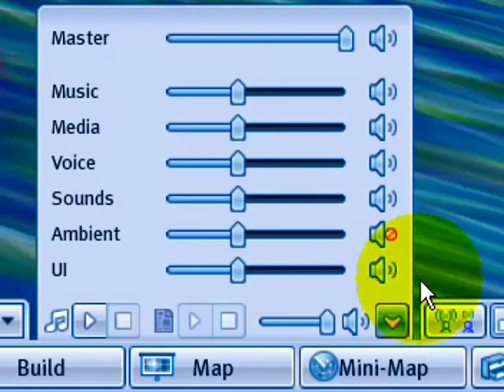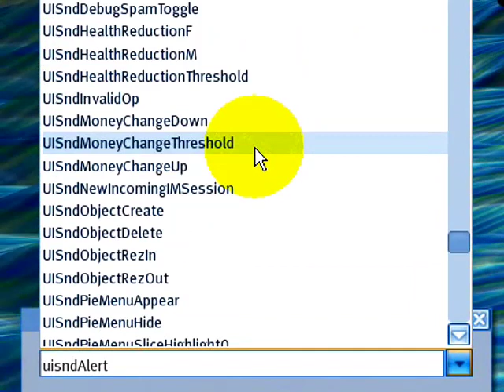Turn off annoying UI sounds - Second Life Video TuTORial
Friendly greetings! You can learn Second Life in a fun and fast fashion! The enthusiastic Torley is your host, taking you on a tour through tips, tricks, and techniques that'll increase your confidence and make you smile. :) Whether you're a newcomer or longtime Resident, your inworld experience will benefit from these video tutorials.

"VIRTUAL KNOWLEDGE, REAL RESULTS."